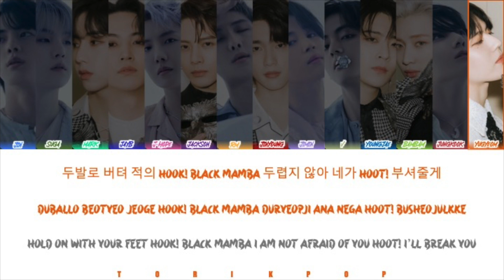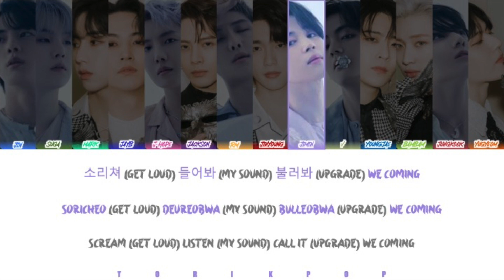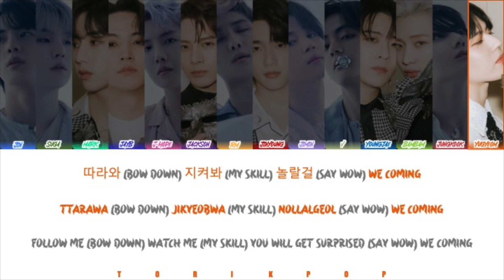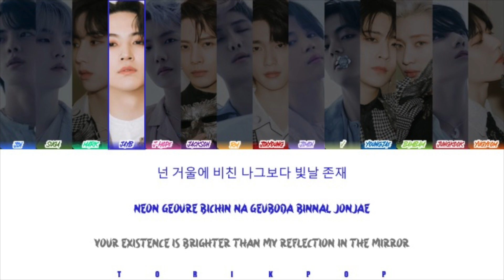How Would BTS/GOT7 Sing "GIRLS" by AESPA (Male. Ver.) | Colored Coded Lyrics